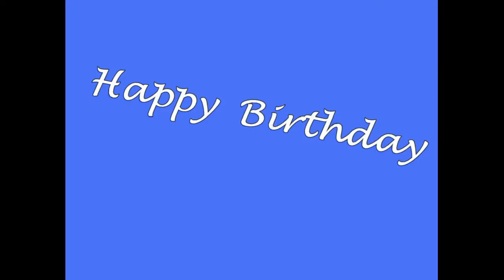Happy Birthday One of A-Kind Basho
This video is a dedication from A-Fan of u ya Ahla Basho who adores you more than anything...Wish you the best always and May all your dreams come true & Reach the whole wide world inshalla :))